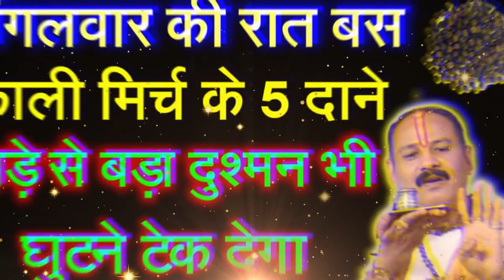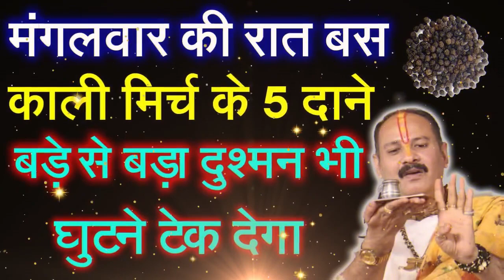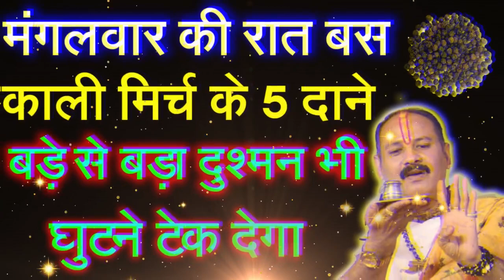मंगलवार की रात बस काली मिर्च के 5 दाने बड़े से बड़ा दुश्मन भी घुटने टेक देगा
मंगलवार की रात बस काली मिर्च के 5 दाने बड़े से बड़ा दुश्मन भी घुटने टेक देगा, pradeepji शिवपुराण panditpradeepjimishrajiketotke panditpradeepjimishrajisehorewale panditpradeepjimishra pradeepmishrajiketotke pradeepmishrajilive pradeepmishraji panditpradeepjimishrajisihorewale pradeepmishrajikeupayमनोकामना की पूर्ति इस तरह से होती है जानिए पंडित प्रदीप जी मिश्रा से